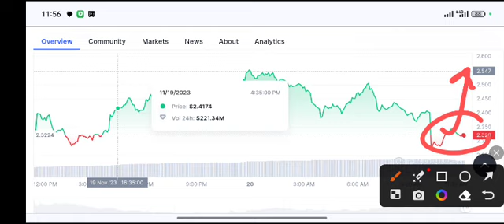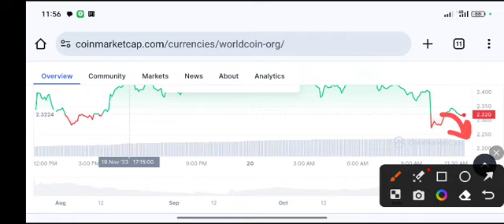WLD Coin latest Price Target Price Prediction